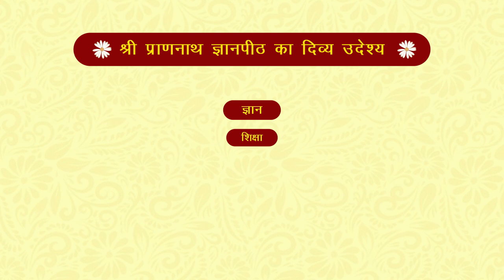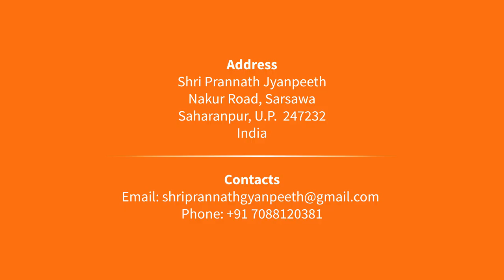चमत्कारी लीला | By Shri Rajan Swami | श्री प्राणनाथ ज्ञानपीठ, सरसावा